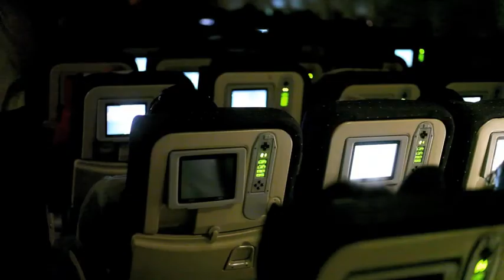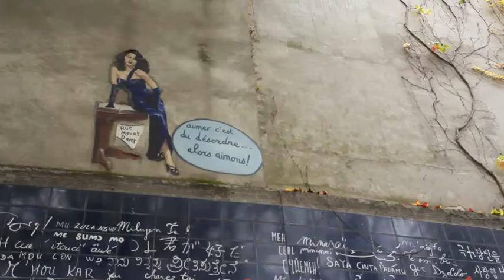《婚禮雜誌》Charles Cheung巴黎婚攝之旅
由擁有十多年婚禮攝影經驗的Charles Cheung 帶你遊走巴黎街角，為你尋找當地最佳的拍攝地點，助你的婚照發掘最美角度。